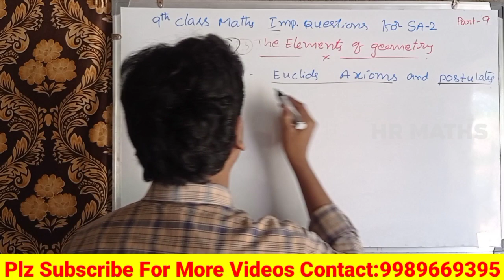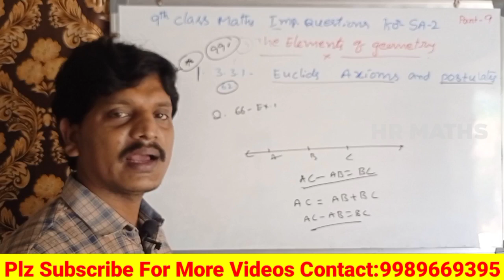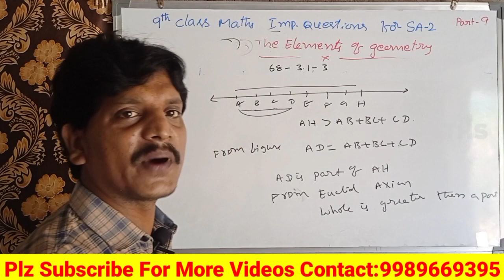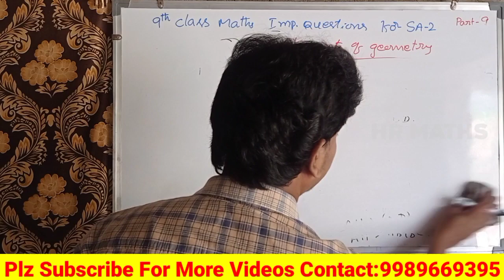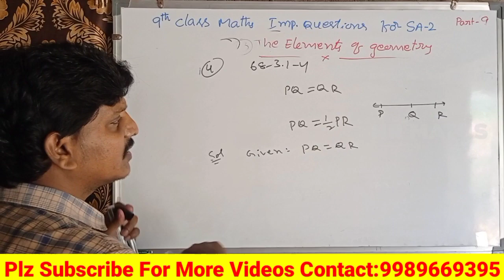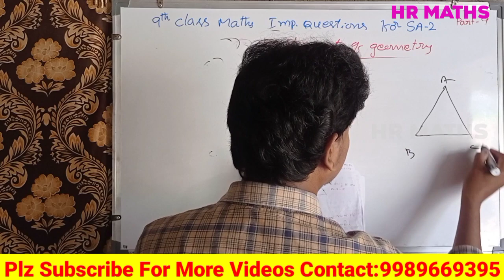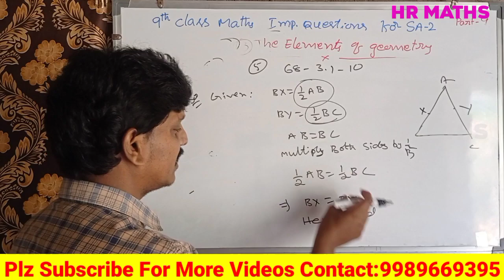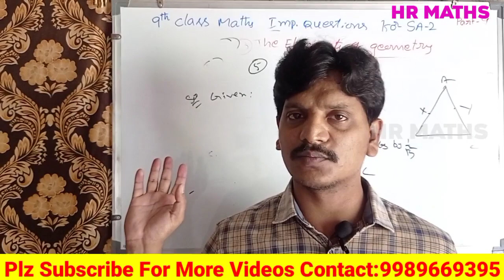SA2 EXAM April 2022 SYLLABUS |9th Class Maths important questions|Model Paper|Part-9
👉What's App :
👉HR Maths 05: